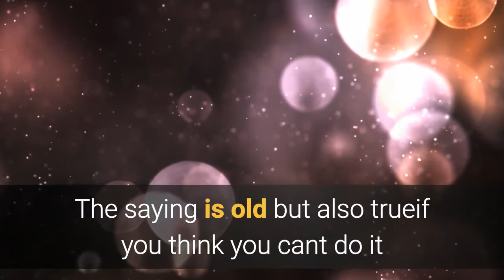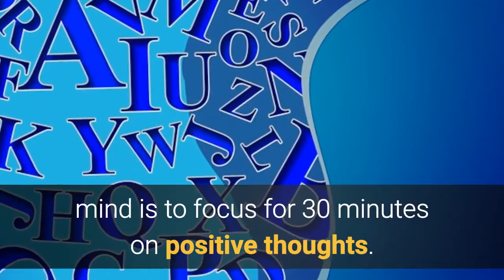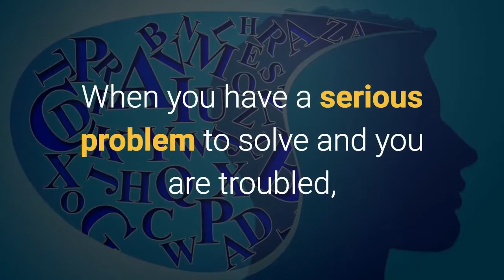Your Subconscious Mind The Key To Your Successful Life.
The Subconscious mind is the most powerful tool a man or a woman could use. It functions like a huge secret memory and does not formulate any arguments. It is completely objective and it cant express any point of view. The neutrality of subconscious mind is the core of every action and reaction our thoughts activate.

The saying is old but also trueif you think you cant do it or you think you can, you are right. Unfortunately all of us have been programmed in our early youth by our parents and even the school with negative thoughts and more important with conventional stereotypes which led us to many unjustified limitations.

We live in a world full of negativity and it has become daily routine. All we have to do is to read a newspaper or watch the TV and absorb into our subconscious mind the tragedies we see. Strange as it may seem, world is not only destruction and misery but it also consists of individuals who achieved extraordinary things started with nothing. Media dont consider these cases salable but thats another story.

You have to reprogram your subconscious mind in order to achieve better results and improve your life in every aspect, Business, Personal, Health etc. The first step to reprogram your subconscious mind is to focus for 30 minutes on positive thoughts. The first 15 minutes when you get up in the morning and the last 15 minutes before you go to sleep. Its very critical the first and the last daily thoughts to be positive and especially before you go to sleep.

That time is the best time of the day to meditate and focus on your positive messages. The mind in that condition is more receptive to messages because of the mode of relaxation.

Avoid retaining the range of previous days for unimportant things. That condition will increase your negativity, offering you nothing but stress, anger and worse health.

When you have a serious problem to solve and you are troubled, try to relax and leave it to your subconscious before you go to sleep. Sometimes answers come along because they already exist in the subconscious mind.

Many scientists have used their subconscious mind to resolve scientific problems. The same have done successful writers like Marc Twain. Olympic Athletes imagine they win the race many times and do continuous meditation before they start racing.

There is an important note here. You CAN NOT fool your subconscious mind. What ever messages you want to develop have to be real. If you dont feel the message you want to send to your subconscious mind it will be rejected.

Finally do not expect to change your programming in a day or two. It requires patience and time. Negative programming of a lifetime can not be transformed into positive mindset in few days. If you dont account that seriously you will be disappointed quickly and drop all your efforts.

Tag For Channel